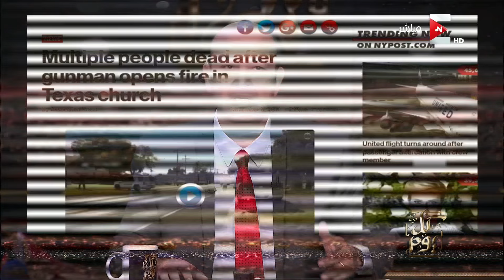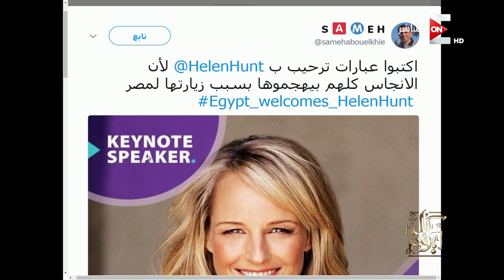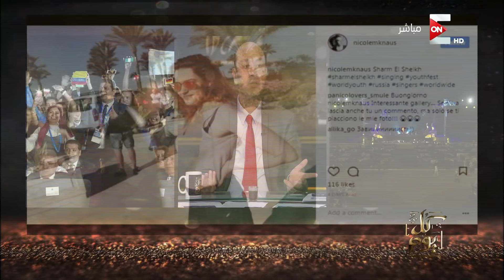كل يوم - الأحد 5 نوفمبر 2017 .. الجزء الأول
من حلقة اليوم الاحد 5 نوفمبر 2017 من برنامج كل_يوم يقدمة الاعلامى الكبير عمرو_اديب وتغطية خاصة لاهم الاخبار ومتابعة لاحداث منتدى شباب العالم بشرم الشيخ وفقرة خاصة مع الفنانة رجاء الجداوى فى " فقرة مع رجاء " وضيف الفقرة مطعم " واحة خطاب "

مواعيد عرض برنامج عمرو أديب كل يوم على قناة ON E يومياً من الساعة 9:30 مساءاً حتى الساعة 12 صباحاً.